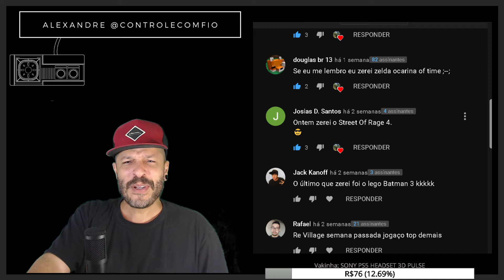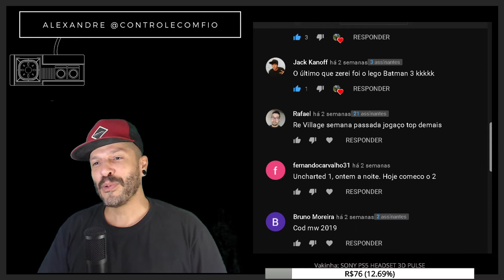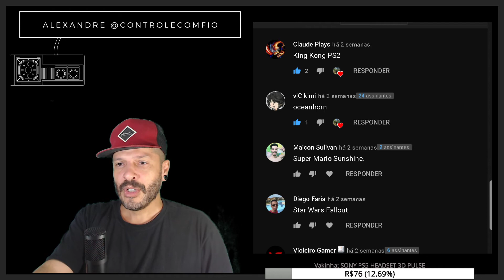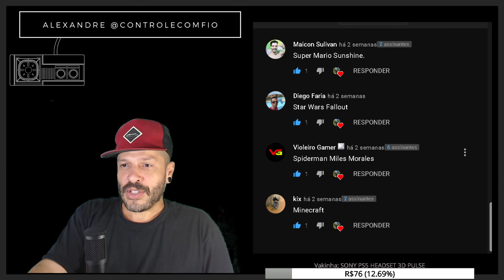ENQUETE Qual foi o último jogo que você zerou? 📌 O meu foi...... 😋🎮🕹️ PARTICIPE NOS COMENTÁRIOS :)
Jogatina AOVIVO(Live)  todos os dias nestes canais📌

📌Doadores da Vakinha do Jogo Zelda Link´s Awakening, muito obrigado a todos :)
Pedro
Edmarlon
Rafa Rafamart
Leonardo
Marcos Leandro
Blast
Rafa Rafamart
Violeiro
Marco
Cauê Agardi
Deivid
Chosbi
Marco Aurelio
Welson

Muito obrigado.

Conversar com novos e velhos amigos, fazer jogatinas ao vivo e mostrar os picos onde vou patinar!
Jogatinas feitas em Vídeo Games Novos e Antigos originais
Placa de Captura Elgato HD 60+ Placa de Captura 2x1 + Gamescare GBS Control + OSSC + Cabo Scart + Notebook Lenono Legion Y530

Redes dos Consoles:

🎮 PSN: controlecomfio
🎮 LIVE: controlecfio
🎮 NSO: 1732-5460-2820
🎮 WiiU: otporfamicom
🎮 Steam: controlecomfio

17 - Chrono Trigger - Nintendo Super Famicom (70 horas - 17 Lives)
16 - Final Fantasy 15 - Sony PS4 PRO (26 horas - 10 Lives)
15 - Paper Mario: The Thousand-Year Door - Nintendo Gamecube (65 horas - 25 Lives)
14 - A King's Tale: Final Fantasy XV - Xbox One S 3 horas
13 - Final Fantasy 7 - Nintendo Switch 50 horas
12 - Detroit Become Human - Sony PS4 PRO
11 - The Legend of Zelda Oracle Seasons - Nintendo Game Boy
10 - The Legend of Zelda Skyward Sword - Nintendo Wii 56 horas
9 - Super Mario 3D Word - Nintendo WiiU
8 - Resident Evil 4 Wii Edition - Nintendo Wii
7 - The Legend of Zelda Twilight Princess - Nintendo Gamecube 56 horas
6 - L.A. Machineguns - Nintendo Wii
5 - Gunblade - Nintendo Wii
4 - Double Dragon - Sega Master System
3 - Dynamite Cop - Sega Dreamcast
2 - The Legend of Zelda Wind Waker - Nintendo Game Cube 50 horas
1 - Final Fantasy 7 Remake - Sony PS4 PRO 56 horas